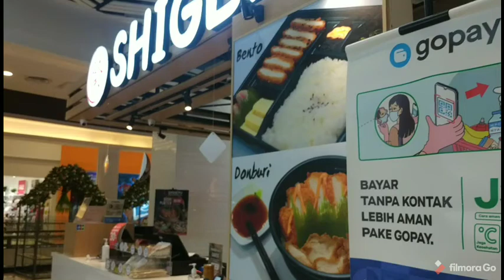Mukbang makan 🍱🍣🍤, duo Balita ini suka ❤